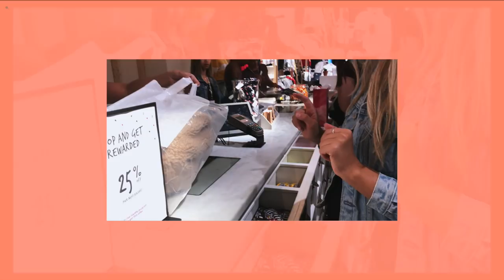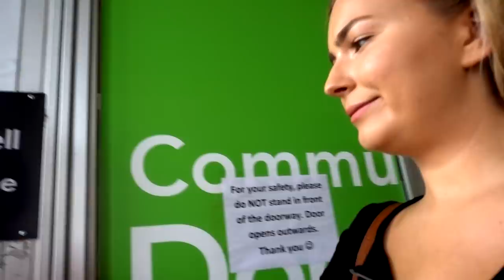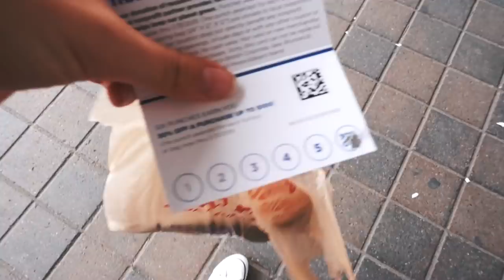Sierra Furtado x Garage- Hauling YouTuber's brands!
Hauling YouTuber's brands is back!

✳︎MY DEPOP!!

✳︎Shoes!
Converse platforms
Combat boots